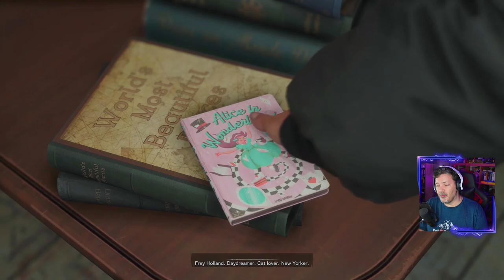Open World com potencial (Forspoken demo)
Forspoken é um jogo de ação e aventura em mundo aberto, produzido por parte da equipa de Final Fantasy 15 da Square Enix, que agora compõem a Lumious Team. Motor próprio, de nova geração, este é um exclusivo de PS5 e PC para sair em janeiro de 2023.

🔽🔽🔽 SETUP  🔽🔽🔽
Setup:

PSN - RPARREIRA
STEAM - RPARREIRA
UPLAY - SplitScreenPT
ORIGIN - Split-ScreenPT